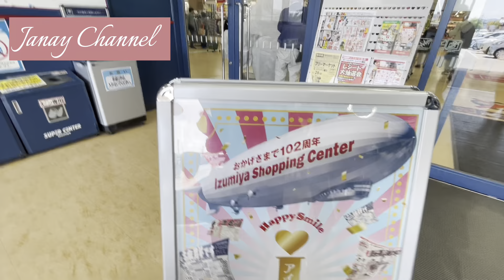Ni.21 Flea Market ng Japan 🇯🇵 maraming mura 😳janaychannel